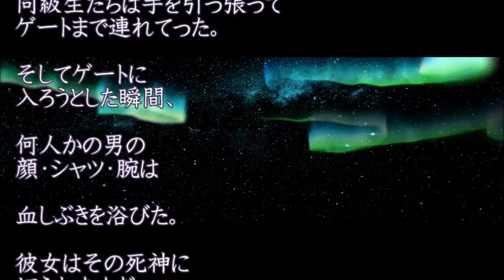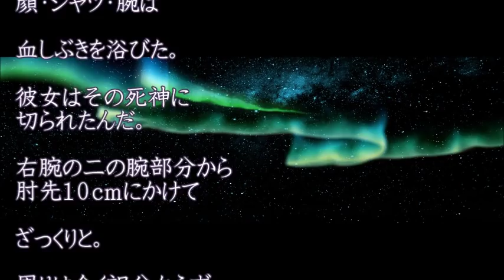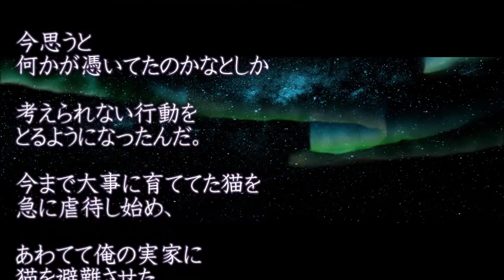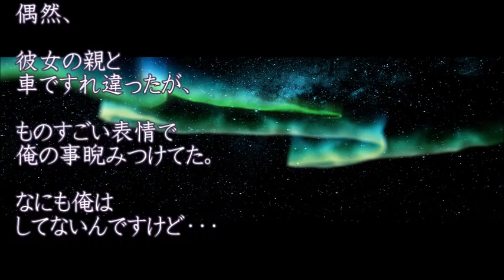【死神が】霊を見ちゃう俺の彼女はある夜 居酒屋で偶然高校の同級生軍団とバッタリ会い肝試しに行く流れとなった 現場に着くなり彼女は叫んだ「ゲートの上に何かがいる！」